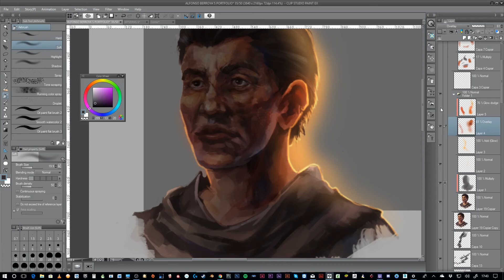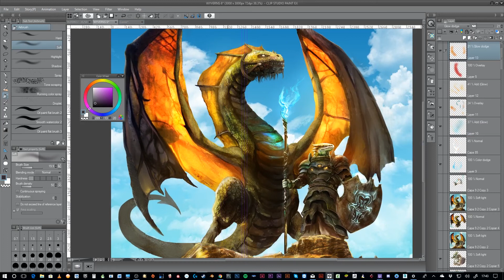Tutorial concept art #20 - Subsurface scattering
Canal oficial de Centro Pixels, donde veremos tutoriales y pequeñas píldoras de formación en la rama artística de cómic, ilustración, cine de animación y videojuegos.

Somos un centro de formación especializado en los sectores del cine y los videojuegos.
Impartimos cursos y másters tanto presenciales como online.
Para más información sobre los mismos, podéis visitar nuestra página web.

Matrículas abiertas en los siguientes cursos y másters:

- Máster en 2D art  (presencial)

- Curso de ilustración digital y concept art  (online)

- Máster en 3D art  (presencial)

- Curso de diseño de personajes 3D (online)